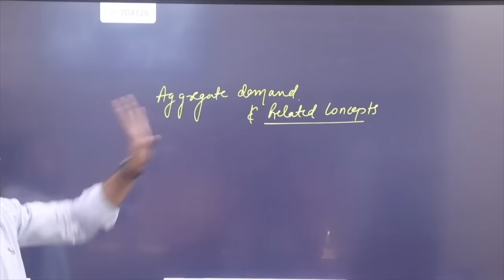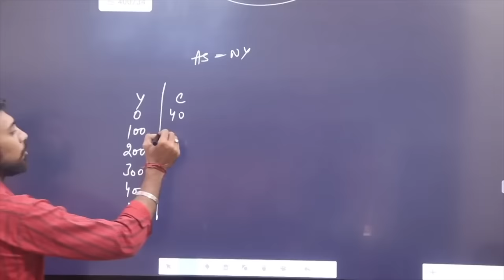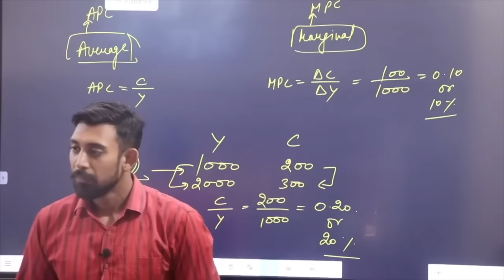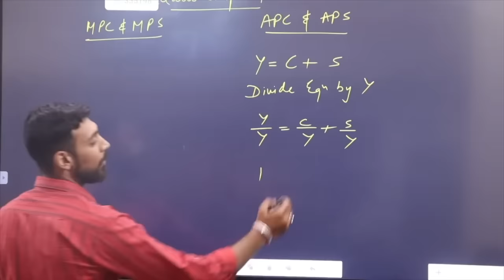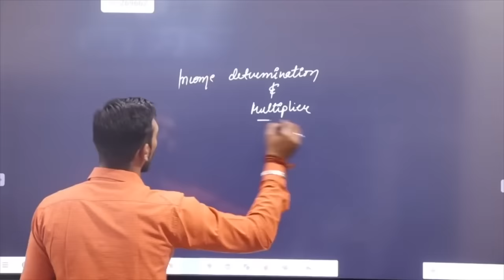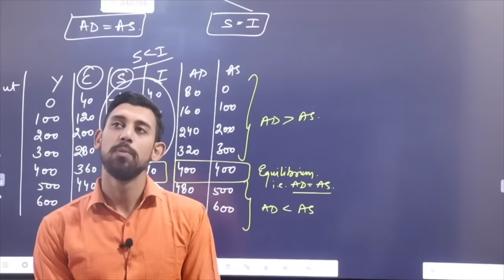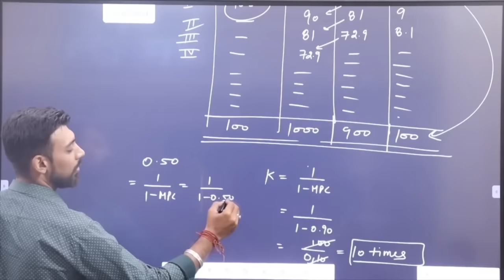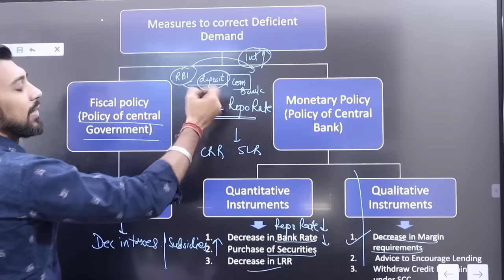ONE SHOT | Determination of Income and employment | AD-AS | Full unit